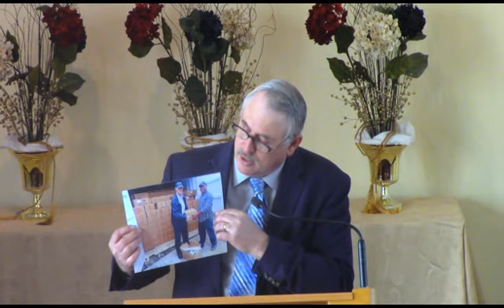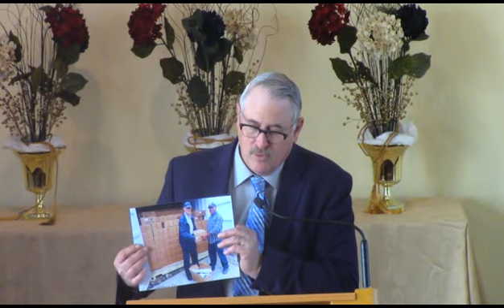Morning Message ~ How Great Our God Is ? ~ Proverbs 30:5~ Nov. 11, 2023